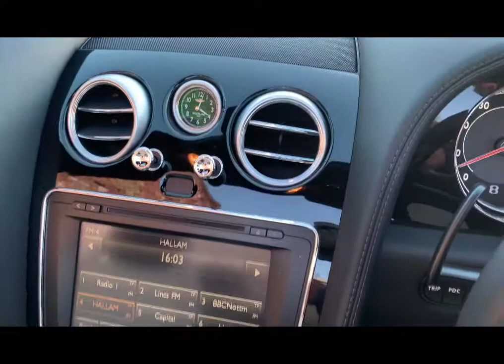BENTLEY CONTINENTAL GTC 4.0 V8 FOR SALE IN ONYX BLACK METALLIC